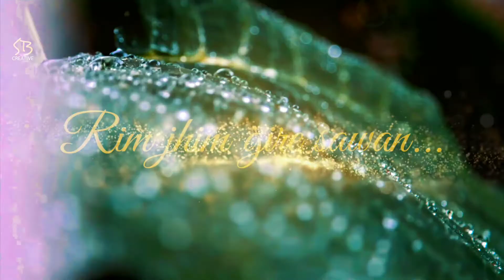Rim Jhim Gire Sawan Vineet Dhingra Status | Love Song Status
🎧S B Creative 🎧
              💞KEEP FOLLOWING 💞

We do not own all the material We are posting on this channel. If you are a copyright owner and want your work to be removed from our channel PLEASE contact us or leave us a personal message here and we will remove your material right away. PLEASE do not opt for youtube strike.

Original Song : Rim Jhim Gire Sawan Kishore Kumar
Album : Manzil (1979)

Singer : Kishore Kumar
Musician : R. D. Burman
Lyricist : Yogesh

Cover Song Credits:
Singer: Vineet Dhingra
Music Arranged by : Uvie
Music Production & Programming: Agni Varan Ruhela
Sitar: Bhagirath
Tabla: Chari
Mixed by: Sajid Khan
Mastered by: Christian Wright

App used- Kinemaster Video Editor Pro